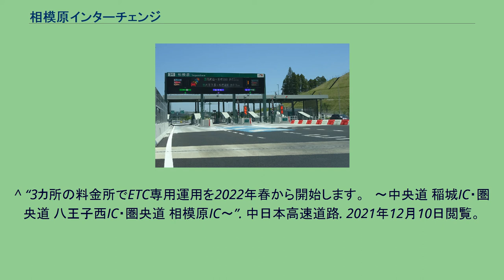相模原インターチェンジ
相模原インターチェンジ（さがみはらインターチェンジ）は、神奈川県相模原市緑区にある首都圏中央連絡自動車道（さがみ縦貫道路）のインターチェンジである。
圏央道の管轄は当ICを境に、北側が中日本高速道路八王子支社、南側が中日本高速道路東京支社の管轄となる(相模原ICは東京支社の管轄である)。
当初は城山インターチェンジ（しろやまインターチェンジ）の仮称で呼ばれていたが、2012年5月15日に正式名称が発表された。
なお、「相模原インターチェンジ」の名称は、隣接する相模原愛川インターチェンジの仮称であった。
^ “圏央道（さがみ縦貫道路）”. 相模原市. 2017年1月8日閲覧。
^ “さがみ縦貫道路のインターチェンジ名称が決定しました”. 中日本高速株式会社 (2012年5月15日). 2017年1月8日閲覧。
^ 首都圏中央連絡自動車道 - 国土交通省関東地方整備局　横浜国道事務所 ^ “首都圏中央連絡自動車道（圏央道）の「相模原愛川IC〜高尾山IC」間の開通時期を見直します”. 国土交通省関東地方整備局相武国道事務所・中日本高速道路株式会社東京支社 (2013年12月26日). 2013年12月26日閲覧。
^ 国道468号 圏央道 相模原愛川IC〜高尾山ICが6月28日（土）に開通します国土交通省 関東地方整備局 相武国道事務所・中日本高速道路株式会社 東京支社　2014年4月4日付 ^ “圏央道 相模原ICが3月29日（日）12時に開通します”. 中日本高速道路株式会社 (2015年2月13日). 2017年1月8日閲覧。
^ “3カ所の料金所でETC専用運用を2022年春から開始します。　～中央道 稲城IC・圏央道 八王子西IC・圏央道 相模原IC～”. 中日本高速道路. 2021年12月10日閲覧。